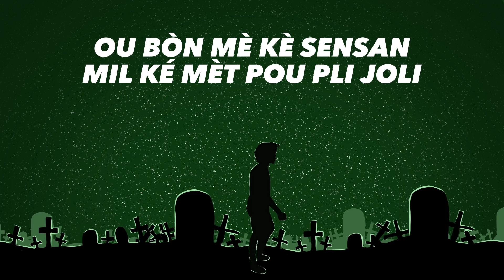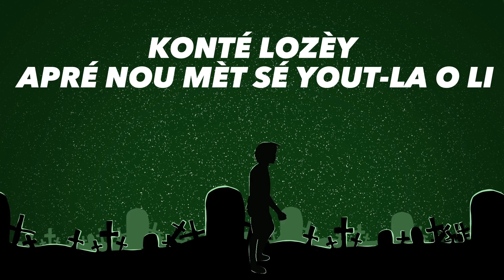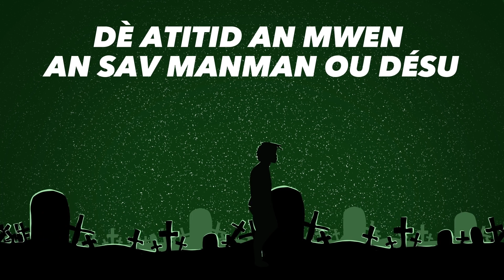Nicy - Ange Dechu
🎤 : Nicy
🎹 : Scarnx
🎧 : UrbanMusic
🎥 : Jocedesign